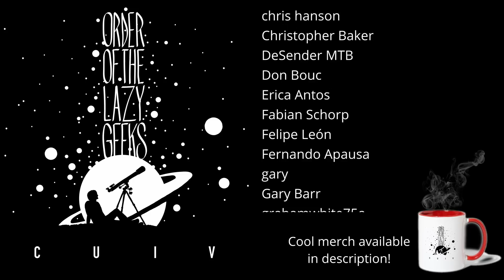5 THINGS YOU SHOULD KNOW before going from photography to astrophotography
When photographs try their hand at deep sky astrophotography... things can get fun! Here are 5 things you should know before you try your hand at astrophotography!

If you wish to support me, you can buy anything from Amazon after following the below link:

Member icons: Designed by 3ab2ou / Freepik
Emoticons: Designed by macrovector / Freepik
Order of the Lazy Geeks slogan: Christopher T
Merch Design: Radu Chelariu
Intro Video: Radu Chelariu